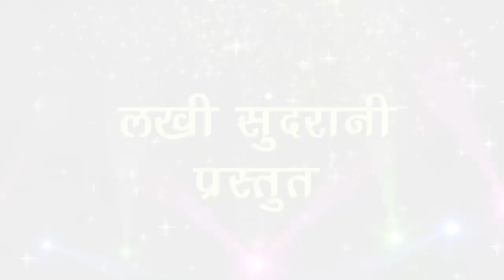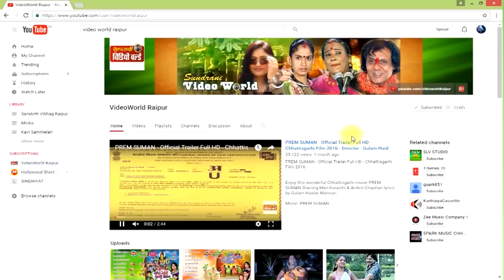Best Dilog Anuj Sharma In Mahu Diwana Tahu Diwani Chhattisgarhi Movie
Best Dilog Anuj Sharma In Mahu Diwana Tahu Diwani Chhattisgarhi Movie - Whats-app Only 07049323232